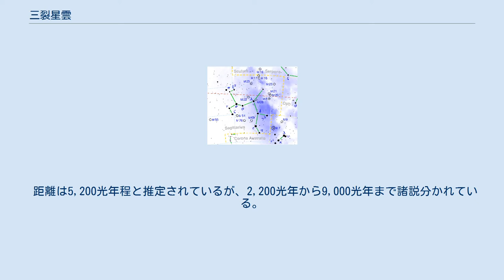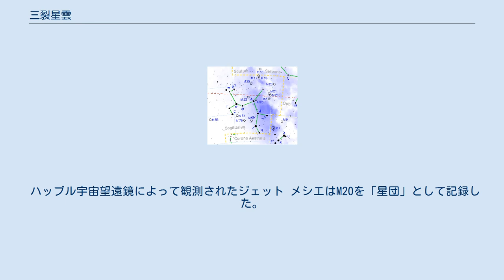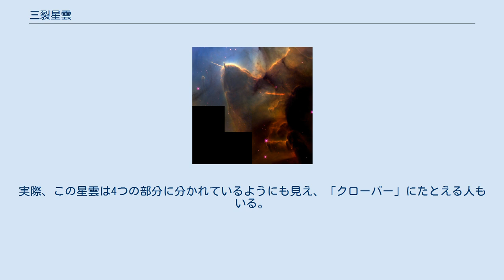三裂星雲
三裂星雲（さんれつせいうん、M20、NGC 6514）はいて座にある散光星雲。
 星雲が3つの部分に裂けて見えるところから三裂星雲と呼ばれている。
ただし、実際に星雲が3つに分割されているわけではなく、M20の輝いて見える散光星雲の手前に位置する暗黒星雲の姿により、後ろの散光星雲が3つに分割されているように見えている。
 M20は北側と南側で性質が異なっており、北側は青い反射星雲、南側は赤い輝線星雲となっている。
この内三裂に見えるのは南の赤い輝線星雲側である（写真参照）。
また、付近にはM20から生まれたとされるO型の青く若い星が120個ほど存在しており、星団も兼ね備えた構造となっている。
O型星からは強烈な放射がガスを吹き飛ばして、その周囲ではもはや新しい星の生成はおこらない。
 距離は5,200光年程と推定されているが、2,200光年から9,000光年まで諸説分かれている。
 同じいて座に存在する干潟星雲(M8)のすぐ北に位置している。
またM20の北東にはM21散開星団がある。
M20は双眼鏡では干潟星雲と同視野にぼんやりと見えるだけで、小口径では3つの部分に見るのは難しい。
中央部の星雲の結び目にある三重星NH40はウィリアム・ハーシェルが発見したもので、口径10cm程度の望遠鏡から見え始める。
NH40ははっきりと色が違って見える。
一つはからし色に、もう一つは木炭が燃え尽きるような色で、最後の星は白にみえるという。
 口径20cmの望遠鏡では暗黒帯が条件の良いときに見えてくる。
口径30cmではさらに4つに分かれた様子を観測することができ、さらに口径50cmでは、暗黒帯内部の複雑な様子を観測することができる。
M20は肉眼では見にくいが、写真撮影には適しており、比較的容易に3つに割れた姿を写すことができる。
 近年、ハッブル宇宙望遠鏡などによる鮮明な映像により、星雲内に存在する原始星からジェットが発せられている姿を捉えられている。
その長さは0.75光年にも及ぶ。
 ハッブル宇宙望遠鏡によって観測されたジェット メシエはM20を「星団」として記録した。
M20が星雲に囲まれていることは、M20の近くにあるM21の記録にのみ記されている。
 三裂星雲と名付けたのはジョン・ハーシェルである。
ところが、この名前は写真を初めて見た人を惑わす。
ジョンの父である、ウィリアム・ハーシェルはこの星雲を「四つ」に分けてカタログしていた。
実際、この星雲は4つの部分に分かれているようにも見え、「クローバー」にたとえる人もいる。